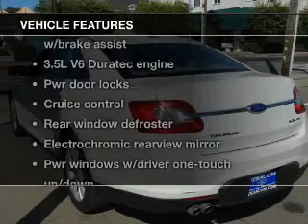2011 Ford Taurus - San Mateo CA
Phone:
Year: 2011
Make: Ford
Model: Taurus
Trim: SEL Sedan 4D
Engine: 6 cylinder 3.5 Liter
Transmission:
Color: White
Mileage: 61535
Address:
790 N. San Mateo Dr